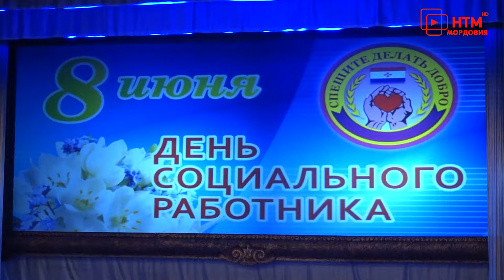Торжество ко Дню социального работника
8 мая в России отмечают день социального работника. По этому случаю в государственном музыкальном театре имени Яушева состоялось торжественное собрание с участием временно исполняющего обязанности главы Республики Артёма Здунова. Мои коллеги продолжат.